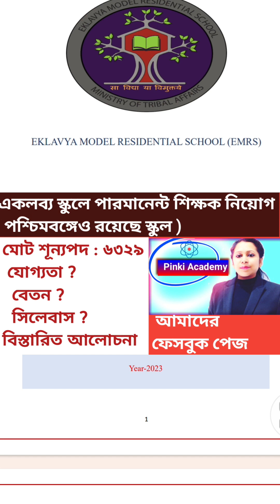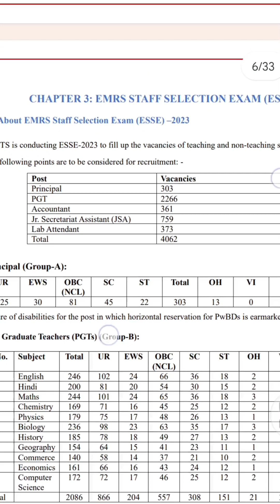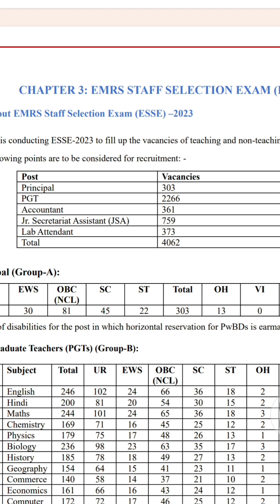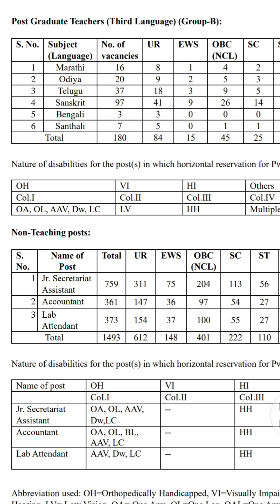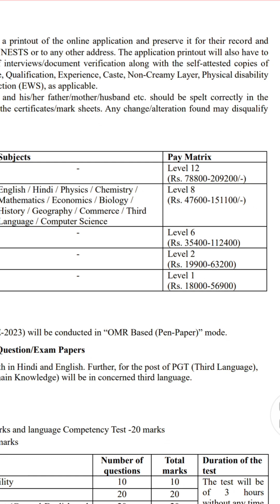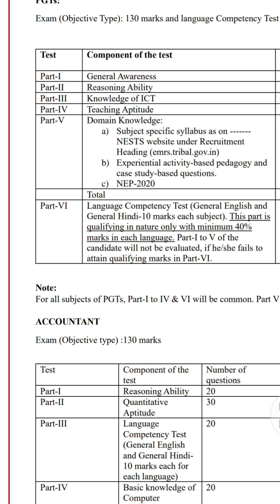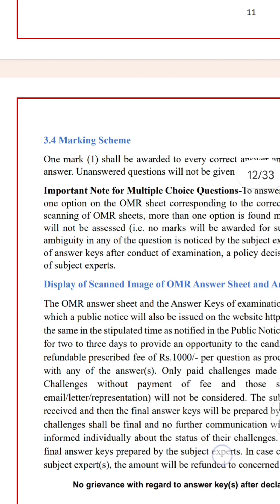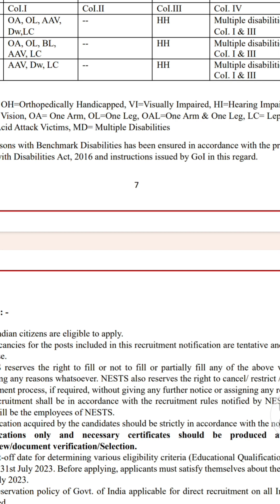EMRS Vacancy 2023/ Eklavya School Vacancy 2023/ PGT , TGT , OTHERS / একলব্য স্কুলে নিয়োগ, পারমানেন্ট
About Our Channel and Topic We Cover :
১) শিক্ষক,শিক্ষিকা নিয়োগের খবর৷ বিভিন্ন চাকরীর নোটিফিকেশন, শিক্ষাগত যোগ্যতা, সিলেবাস.
২) বিভিন্ন Competitive পরীক্ষার  জন্য বিজ্ঞান এবং অন্যান্য বিষয়ের আলোচনা ৷
৩) মাধ্যমিক ভৌতবিজ্ঞান ও উচ্চমাধ্যমিক পদার্থবিজ্ঞান বিষয়ের আলোচনা,প্রশ্নোত্তর,সাজেশন.
৪) NEET এবং JEE PHYSICS নিয়ে আলোচনা৷

1. Notifications of various Government and Private jobs, their detail educational qualifications and related syllabus.
2. Discussion of Science subjects for various competitive examinations.
3. Detail chapter wise discussions of Physics (Class 11-12) and Physical Science (Class 10) with Question bank and Test paper solutions.
4. Detail discussion for NEET and JEE Physics..

PLAY LIST LINKS :
বিভিন্ন প্রফেশনে কিভাবে যাবে :
HIGHER EDUCATION RELATED NEWS :

মাধ্যমিক ভৌতবিজ্ঞান প্লেলিস্ট :

wb- latest-government- Job.
# Pinki-academy
# new_wb_government_Job_Vacancy
12th pass chakri
2022  wb Govt Job notification.
HS PHYSICS
মাধ্যমিক ভৌতবিজ্ঞান

Madhyamik Physical Science  Suggestion 2022